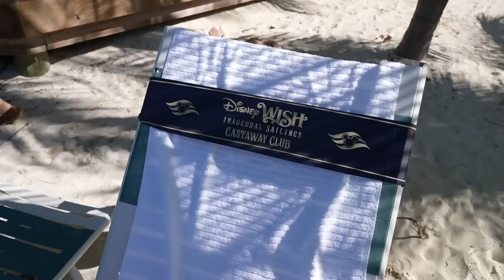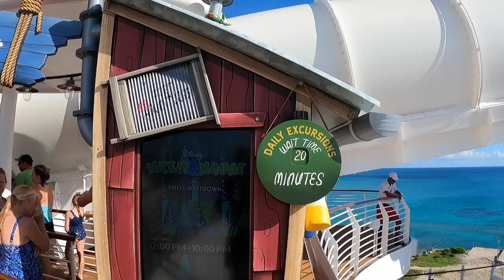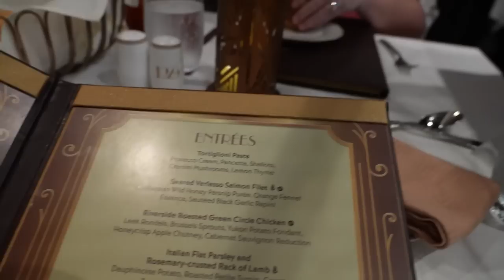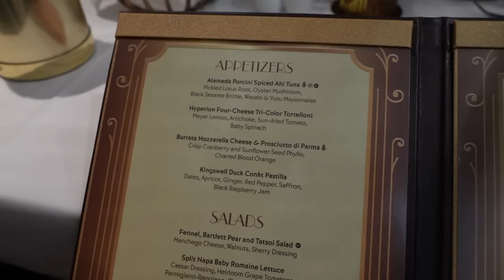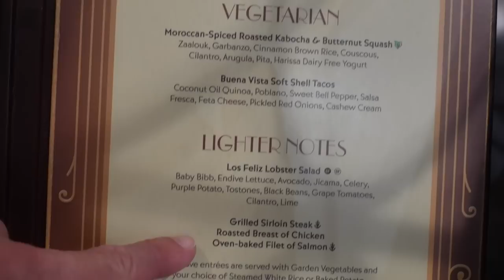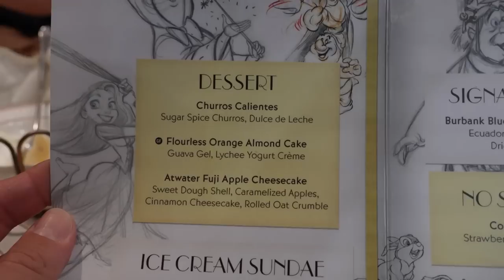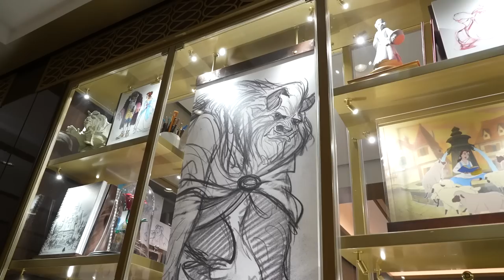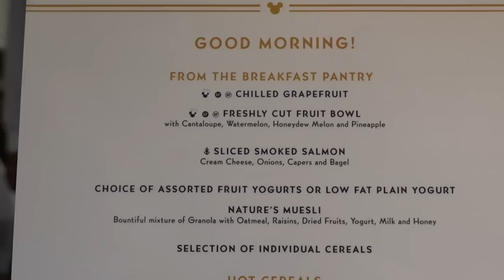Disney Wish Halloween Cruise Castaway Cay Day! | Island Fun, Best Dinner & AquaMouse Water Coaster!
In today's vlog we have our last 2 days aboard the Disney Wish for our Halloween on the High Seas cruise! We have breakfast and then head over to Castaway Cay, Disney's private island, where we swim in the ocean, have lunch and snorkel! Then we head back to the ship and ride the AquaMouse water coaster. Our last dinner is at 1923, which is always delicious. The next morning, it's time to go home. We have breakfast at 1923 before leaving the ship. It's always sad leaving the Disney Cruise but we'll be back real soon! Thank you for joining us on this Halloween adventure! We'll see you tomorrow with a new vid!